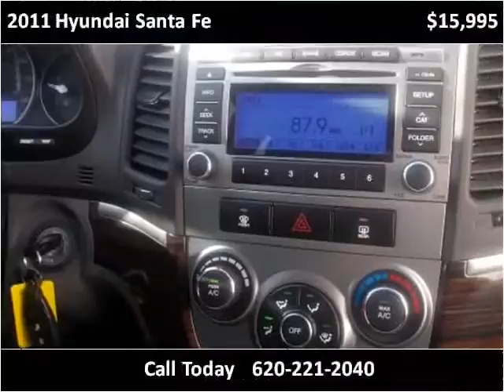2011 Hyundai Santa Fe Used Cars Winfield KS